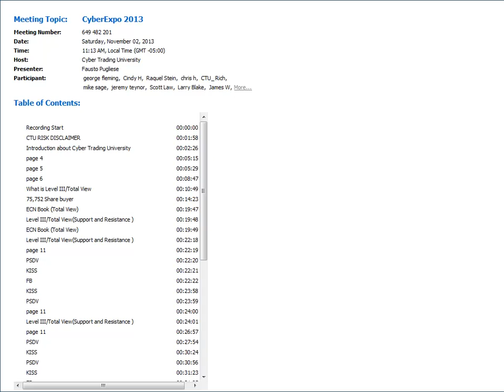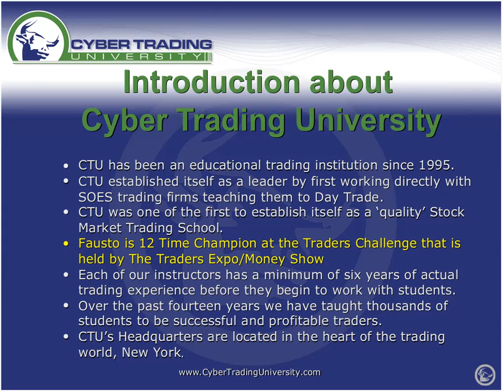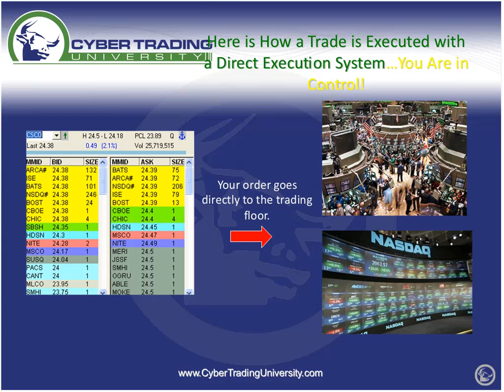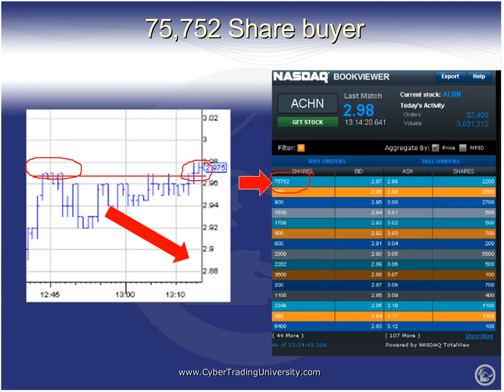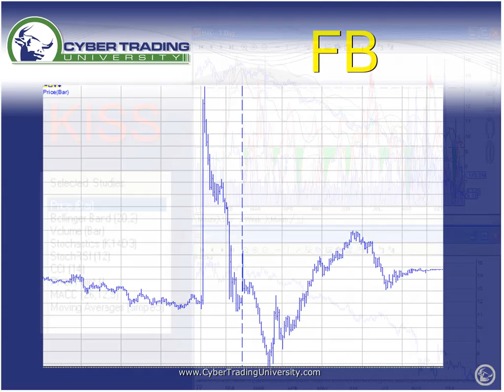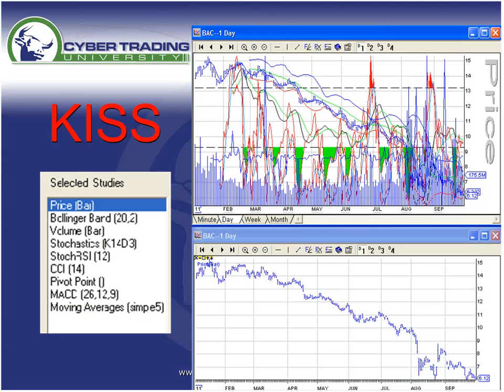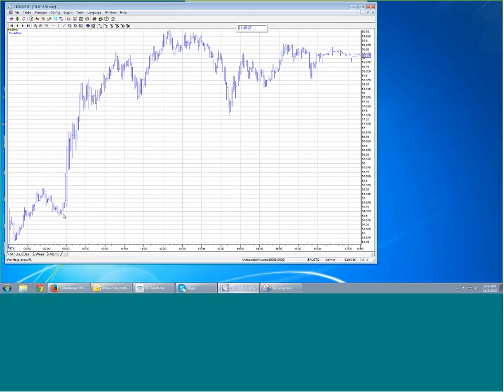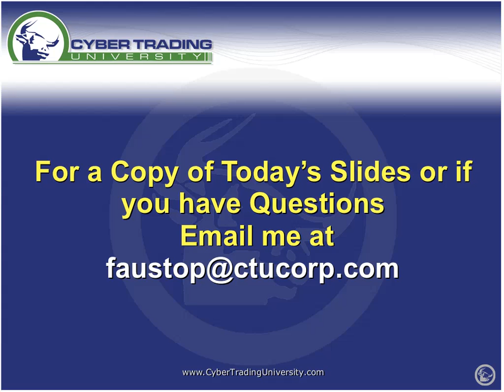Learn Day Trading from a SOES Bandit